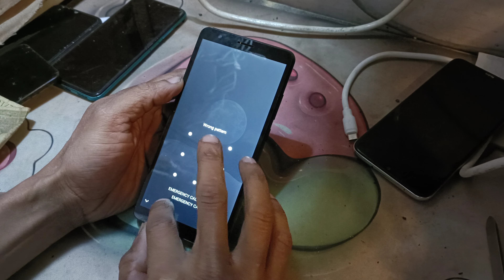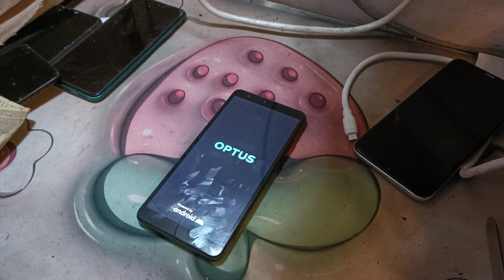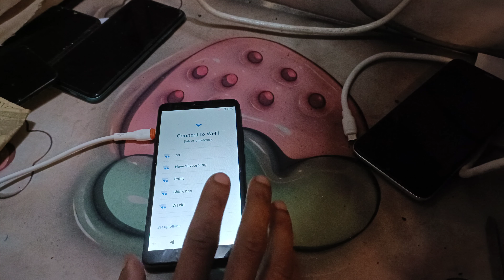how to hard reset optus p600 pattern pin code password lock 🔐 remove ithelper